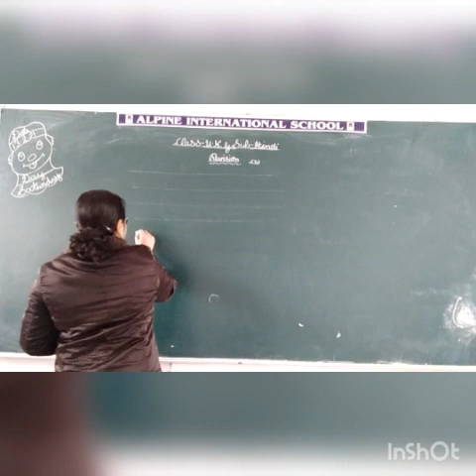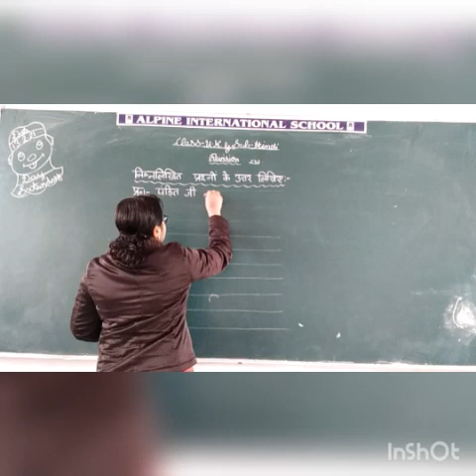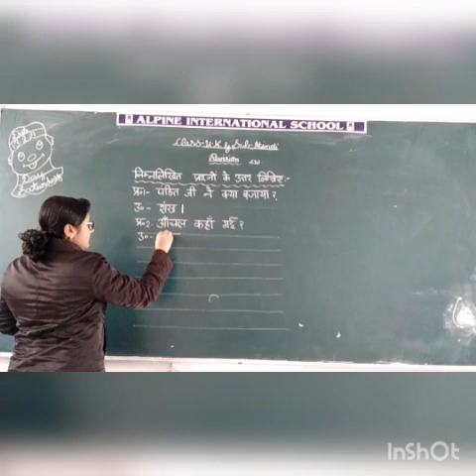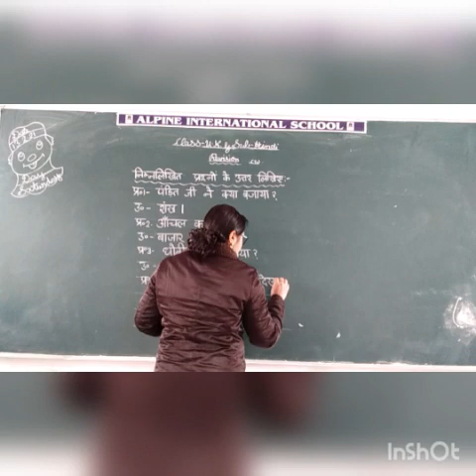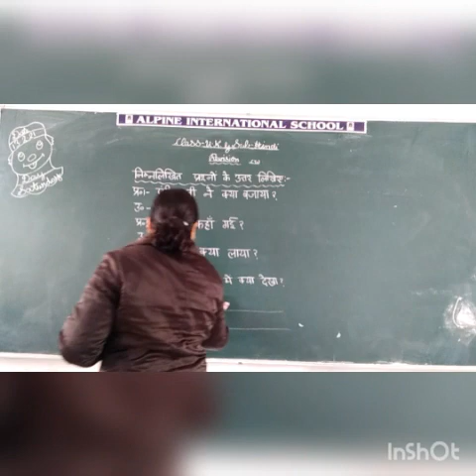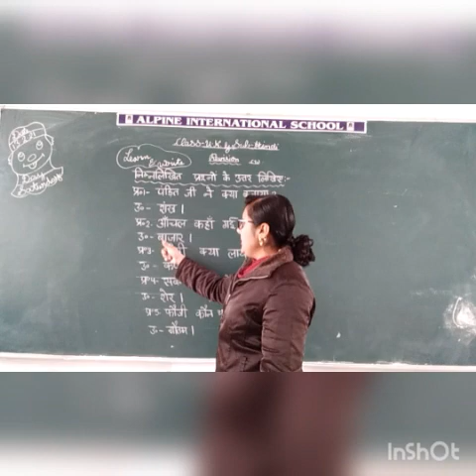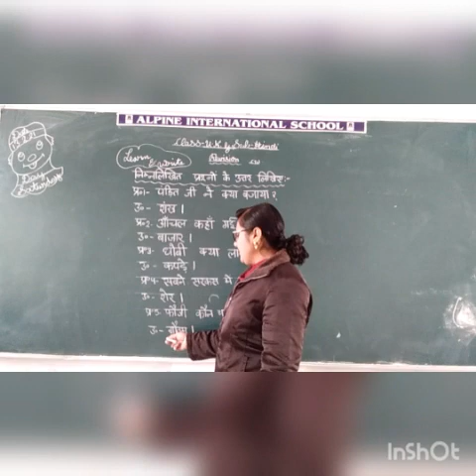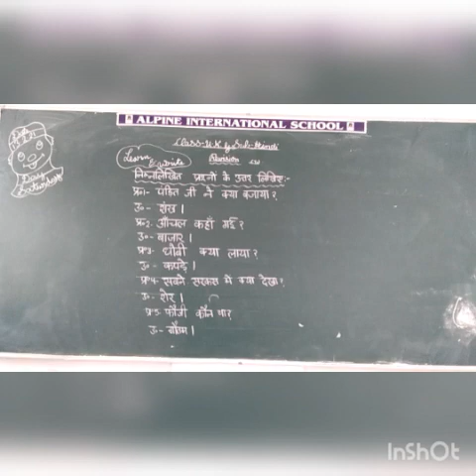13 feb ukg hindi